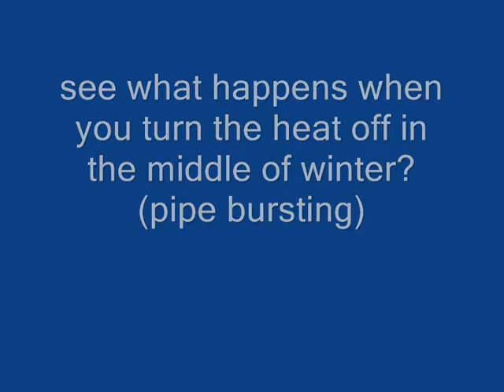frozen house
house has a pipe burst. in the middle of winter.